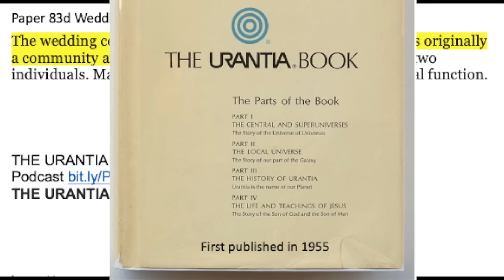Paper 83d Wedding Ceremonies Were Originally Community Affairs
The wedding ceremony grew out of the fact that marriage was originally a community affair, not just the culmination of a decision of two individuals. Mating was of group concern as well as a personal function.